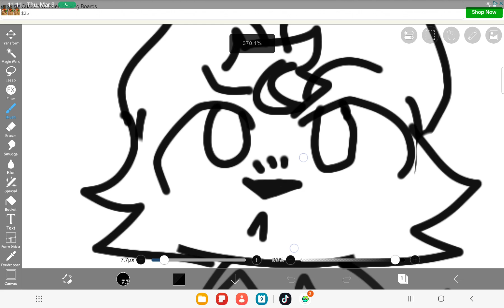MOCHI THE SPINNING HAMSTER